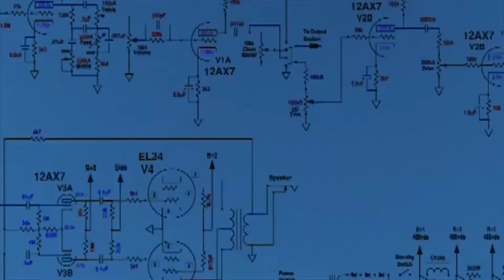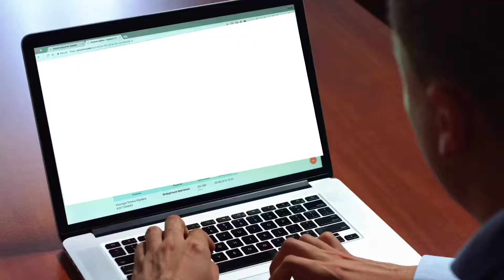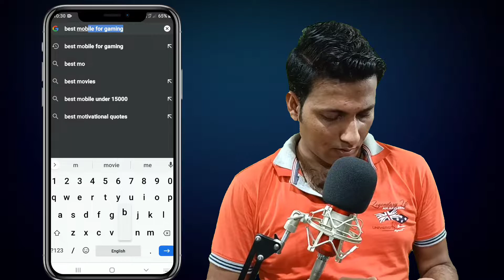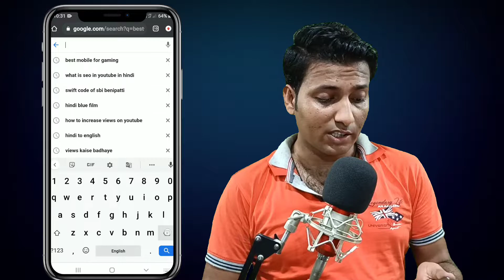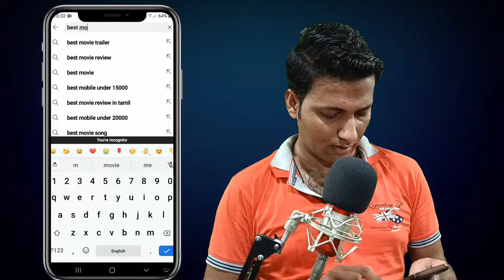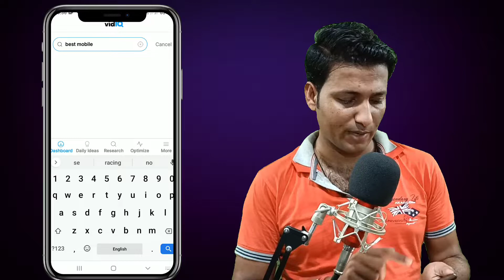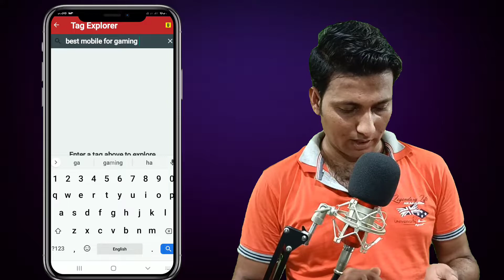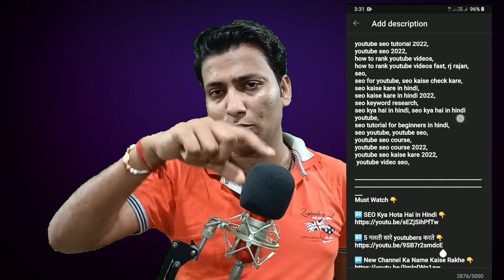How To Do Keyword Research For YouTube Videos (2022 UPDATED) | Youtube Keyword Research (HINDI)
Your Questions 😊👇

how to do keywords research for youtube videos
how to rank youtube videos
keyword research
keyword research for youtube 2022